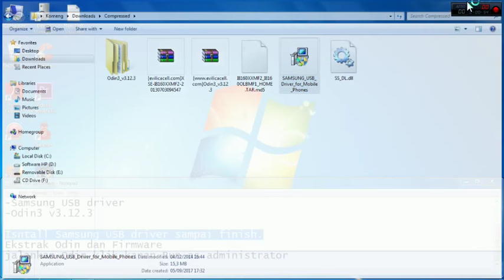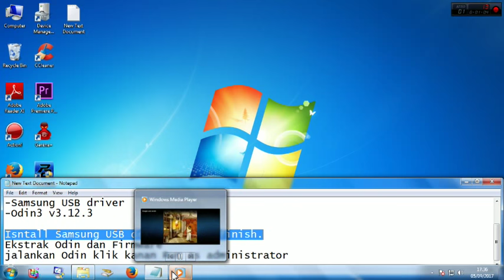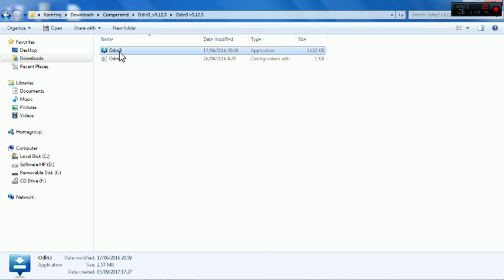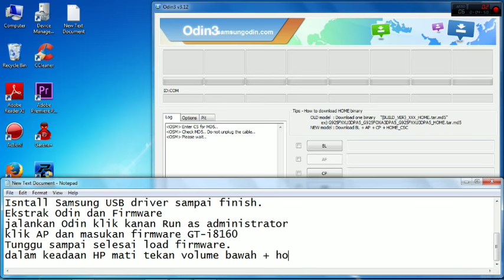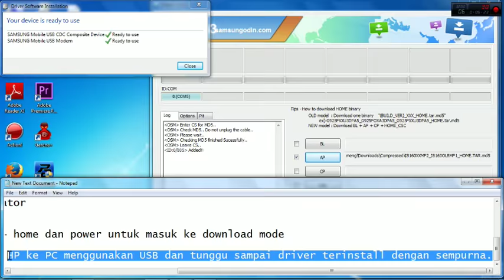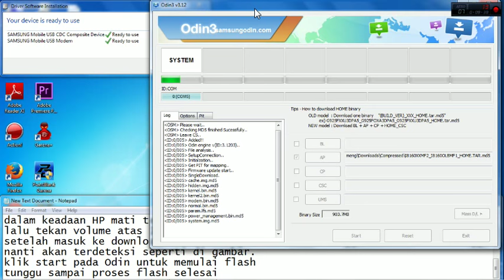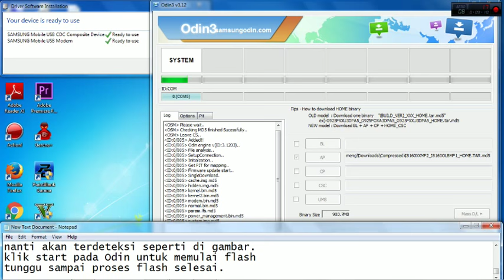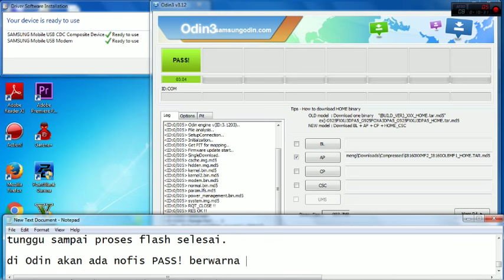Flashing Samsung Ace 2 GT-i8160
Tutorial Flashing Ace 2 GT-i8160 Bootloop Error dll.. yang sudah saya coba dan 100% berhasil tanpa kendala.